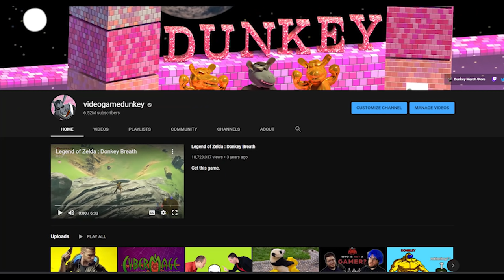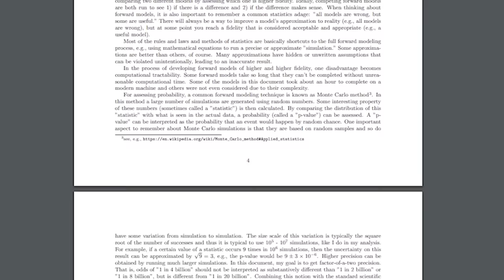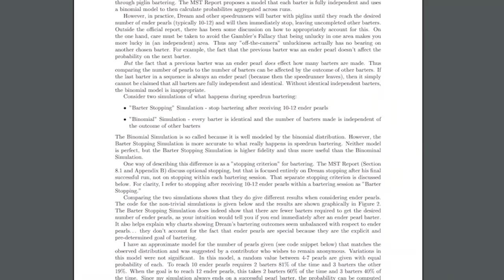My Apology to Dream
I feel so stupid.